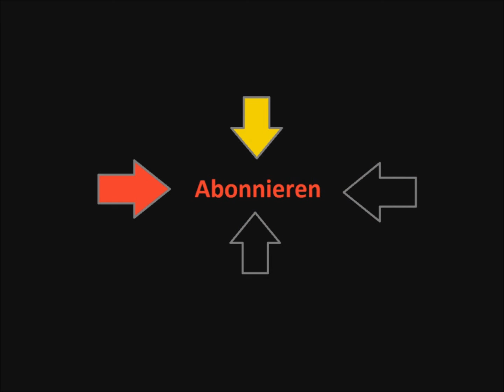Euro Truck Simulator 2 Lets Play 21